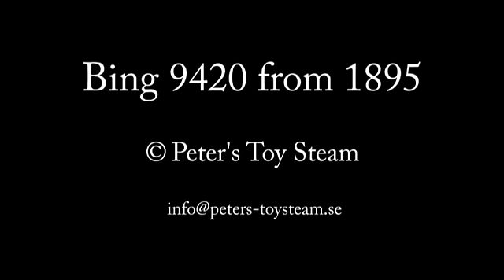Bing 9420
An early Bing steam engine from ca 1895.